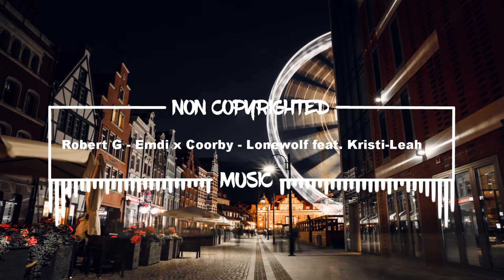Emdi x Coorby - Lonewolf feat. Kristi-Leah |NonCopyrihtedMusic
Every song uploaded to this channel is free to use on any of your videos
without getting copyrighted/claimed.If you have an issue with me posting this
received your message and determined you are the proper owner of this content
the music. I try to help promote their music and their social networks.

-Credits below
Emdi

-Lyrics Below:
We’re better off as strangers
Believing me when I say
Loving me is loving danger
Your heart is bound to break
I walk alone in the night
‘Neath the pale moon
Lovin’s for the fools
Baby beware of my bite

I’m creeping through the shadows
In the corners of your mind
I go where the wind blows
I run without and hide
I hear the call of the wild
Whispering my name
Know I can’t be tamed
My heart belongs to the night